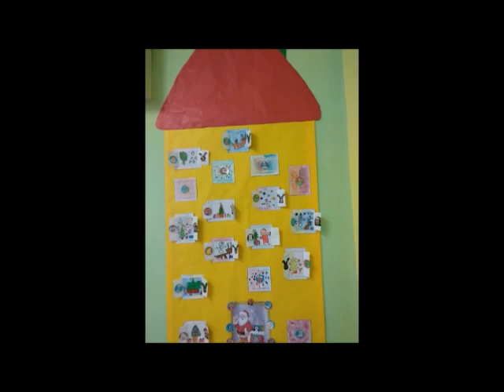NADAL EN INFANTIL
Vídeo resumo das manualidades e actividades que se levaron a cabo en infantil para celebrar o Nadal.